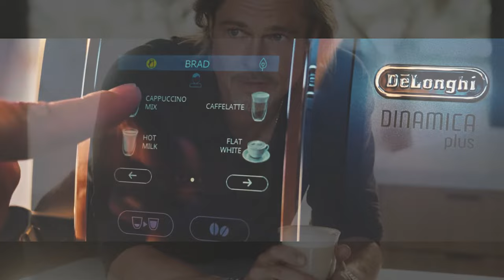De’Longhi Brad Pitt | Perfetto | Canción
Hemos creado este mix ya que no encontraba la canción completa y me gustaba mucho.

Este video ha sido creado con el fragmento que aparece en el anuncio, no soy yo el compositor del tema original, por lo que mi respecta podéis usarlo para lo que queráis.